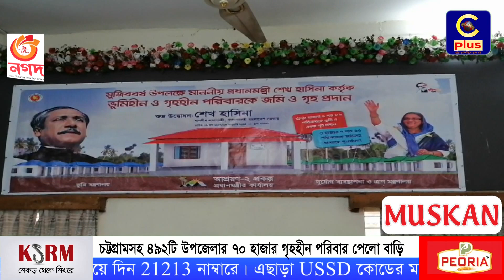চট্টগ্রামসহ ৪৯২টি উপজেলার ৭০ হাজার গৃহহীন পরিবার পেলো বাড়ি | Chattogram | Homeless | Cplus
Slogan: আরাঁ চাটগাঁইয়া হতা হই
Country: Bangladesh
Language: Bengali।Chittagong Language
Broadcast area: Online